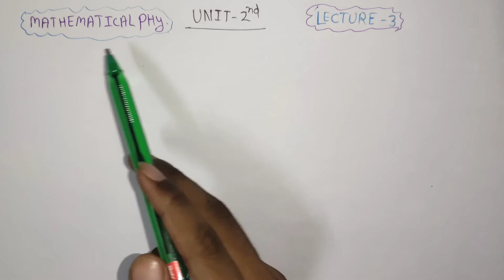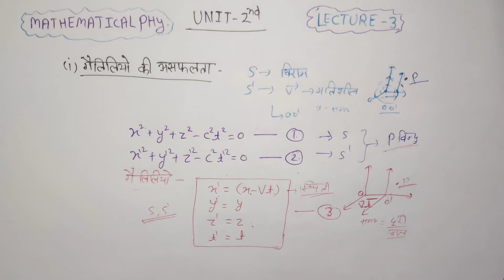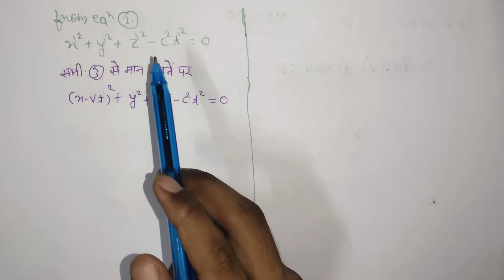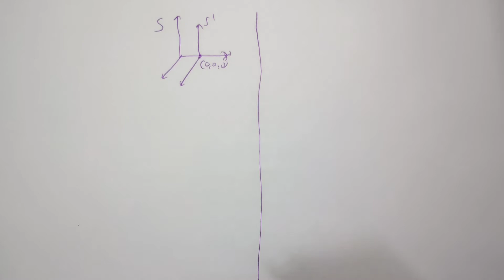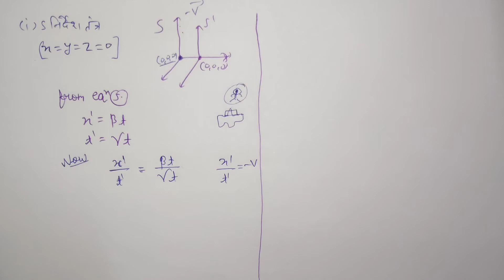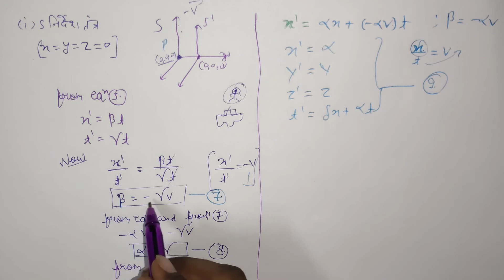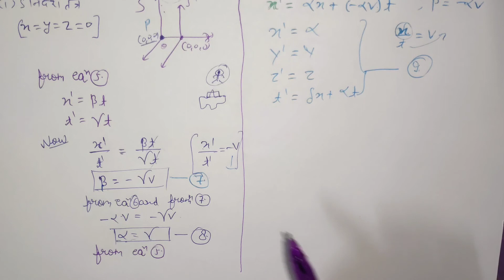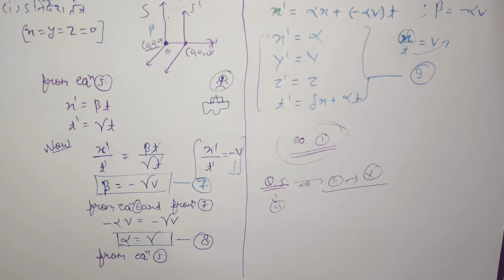MATHEMATICAL PHYSICS//LECTURE-22nd //UNIT-2nd//S.T.R//PHYSICS BY DS SIR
teligram link - BSC PRO CLASSES
learn with fun

so hello students, i hope u all guys are well
so today we will discuss about our  topic failure of Lorentz transformation equation .
BSC PRO CLASSES
i hope u will enjoy our lectures.